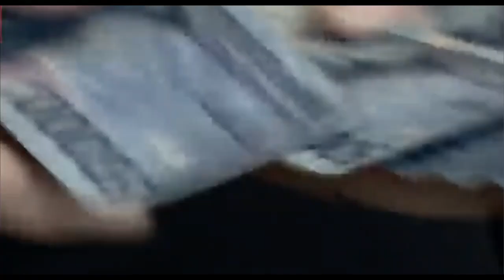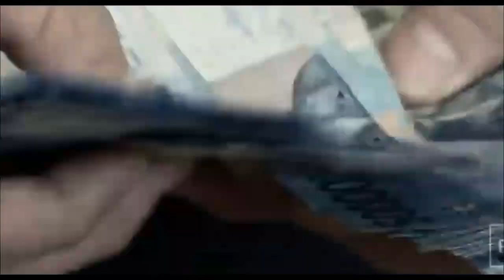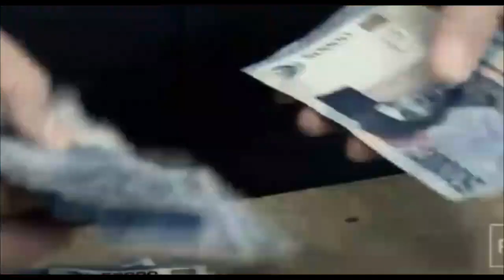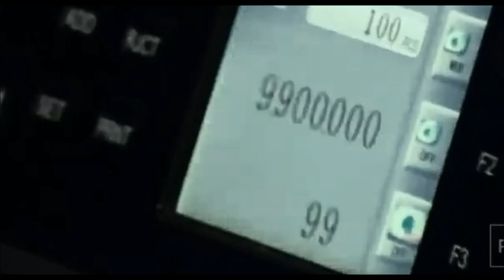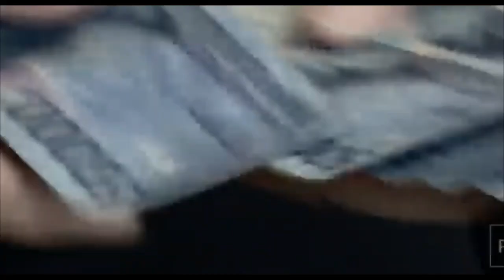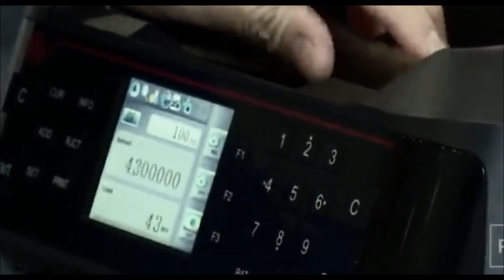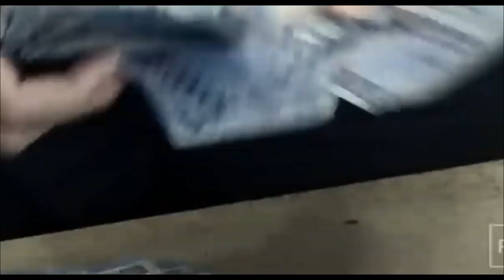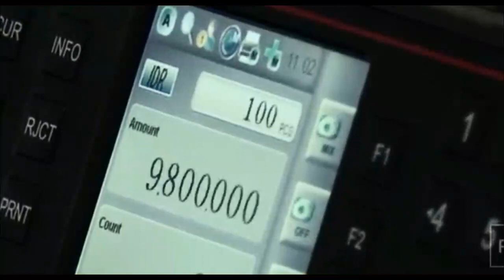BERNYALI BESAR.!JOKOWI NEKAT LAKUKAN INI UNTUK SELAMATKAN NEGARA ~ KABAR TERBARU SRI MULYANI,KPK,BPK